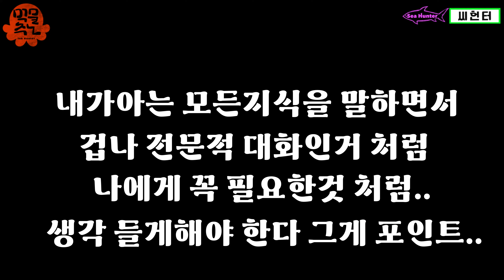진해 화살촉오징어낚시 살아나는 조항 (오리온피싱)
초반보다는 천천히 조항이 살아나네요~~
늦은 피딩이 도 있으니  체력 분배 잘하셔요~~ ^^

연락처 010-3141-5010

테클정보

거치 /액션
로드 : 79XUL-T 튜블러대
릴 : 17울테그라 2000
합사 : 아미고 자바라이트 0.4호
채비 : 오징어봉봉 메탈 15g, DTD 14g메탈,디오디오 1.8호에기,슷태,미드슷태

액션 /거치
로드 :  ns 스프라이트 682sul
릴 : 19뱅퀴시 c2000sss
합사 : 아미고 락피쉬 0.4호